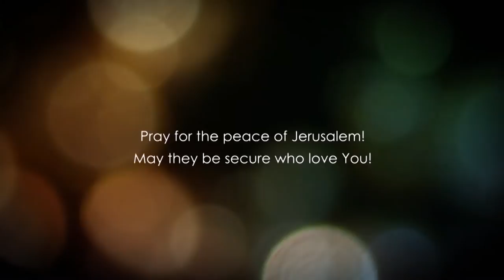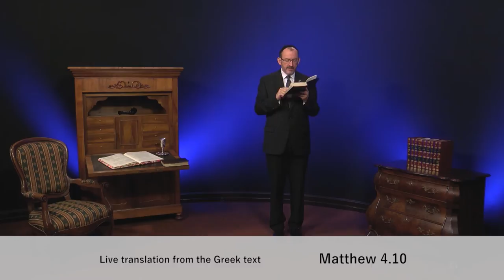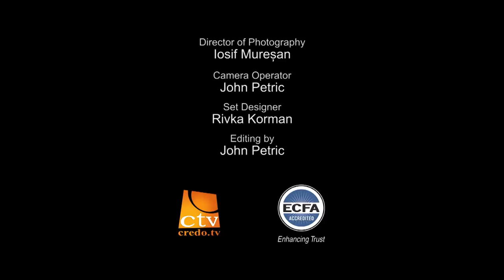Матвія, розділ 4.1 частина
Слово Боже дуже практично.  Бог дає нам мудрість, одкровення, істину і знання, щоб ми взяли їх і застосовували до свого життя, і від цього є негайні вигоди.